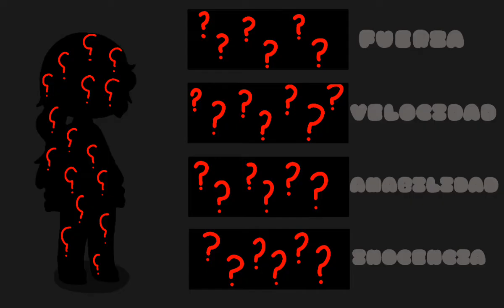creadoras/poder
4 creadoras